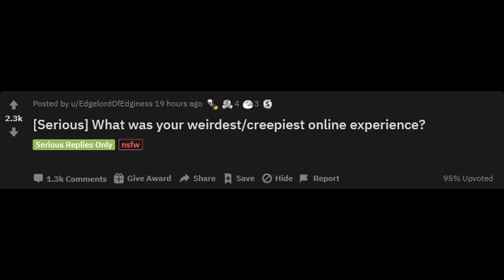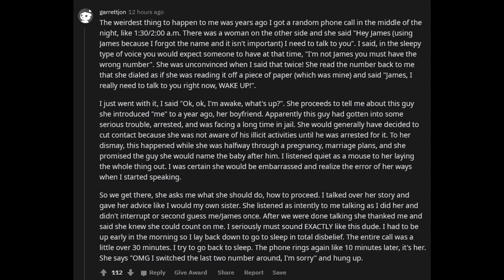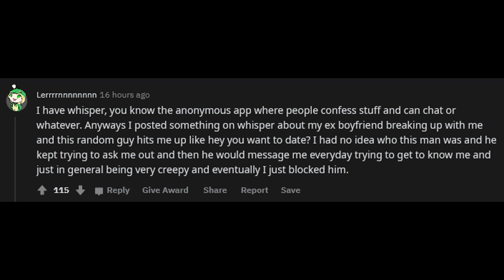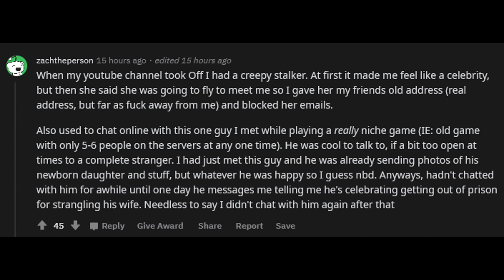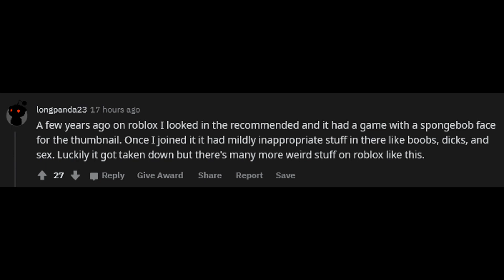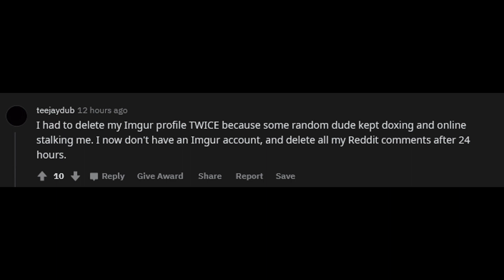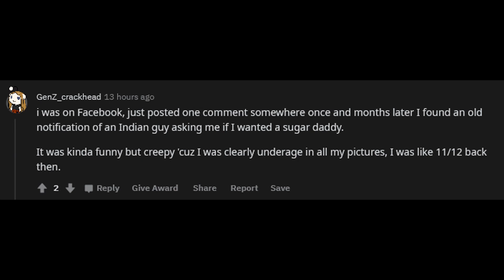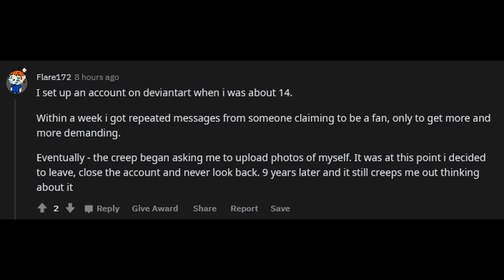NSFW 2 HOURS OF WEIRD AND CREEPY ONLINE AND DARK WEB EXPERIENCES Ask Reddit | Reddit Stories #11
Weird online and dark web stories from ask reddit.

Ask reddit NSFW online stories.

Serious ask reddit online stories.